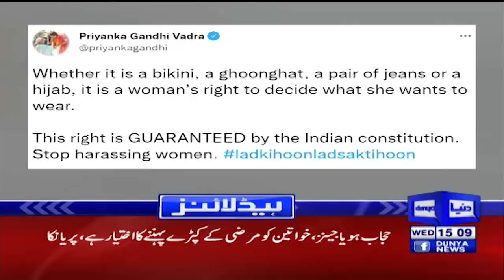Dunya News Headlines 3 PM | 9 Feb 2022